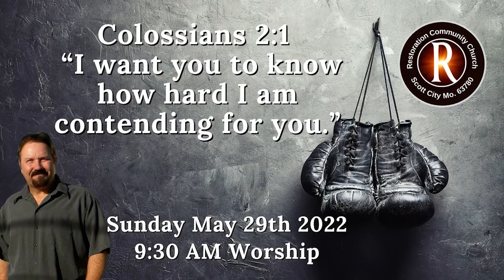Baptism Sunday @ RCC!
Congratulations Verla, Nancy, Kristi, Ricki, Robbie and Caleb! What a joy and privilage it was to baptize you all today! Having wives, husbands and a father  join  in and assist with your baptisms made it very special!